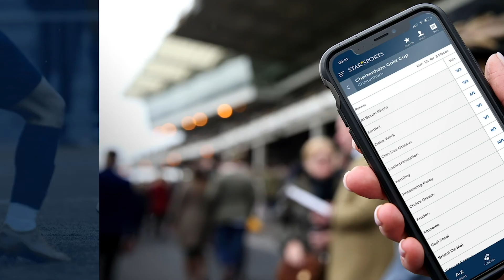TWO MAN WALL | Championship Outrights, Weekend Previews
After a great week tipping for Adam Russell last week he is back to have a look at the English Championship outrights and has a selection at 50/1!